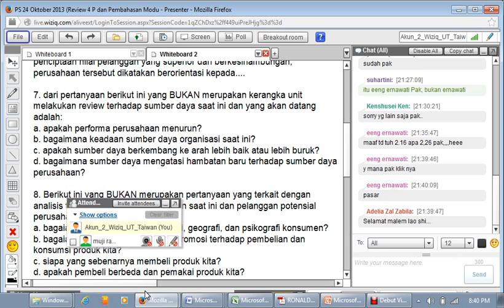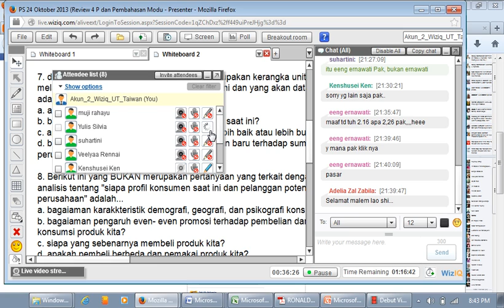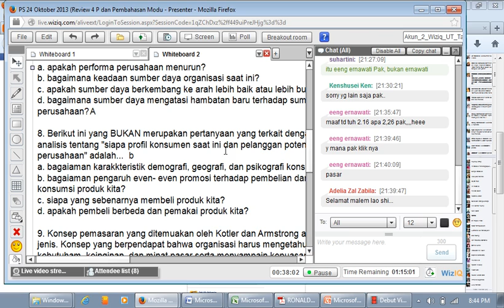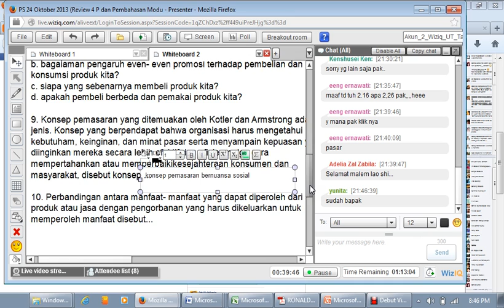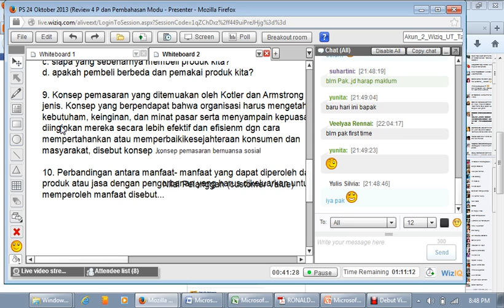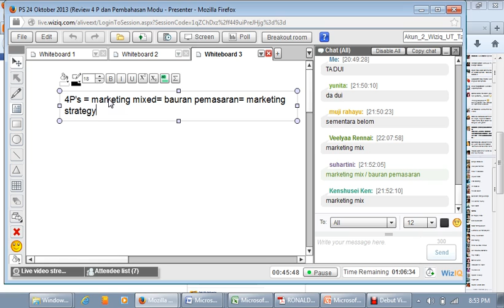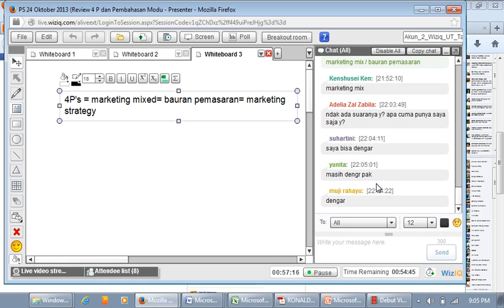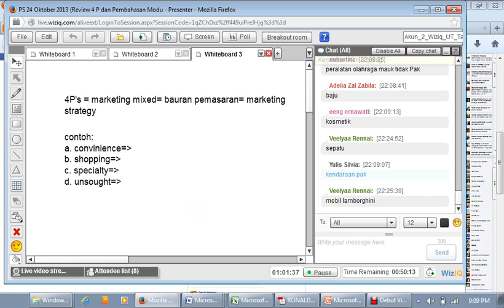PEMASARAN STRATEGIK REVIEW 4P'S + MODUL 8 24102013) Part 2